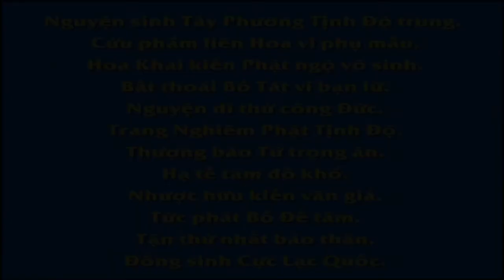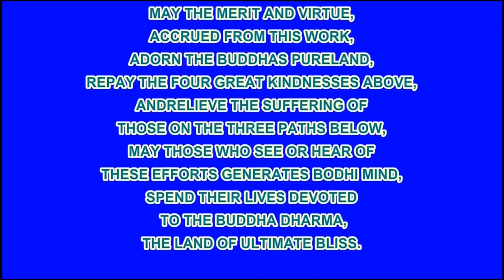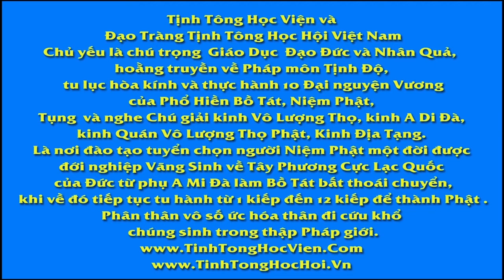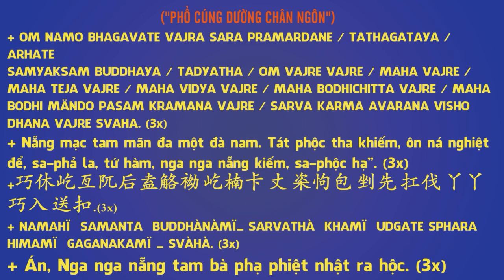12 49 Khuyên người cầu con nối dõi, Dục Hải Hồi Cuồng, An Sĩ Toàn Thư